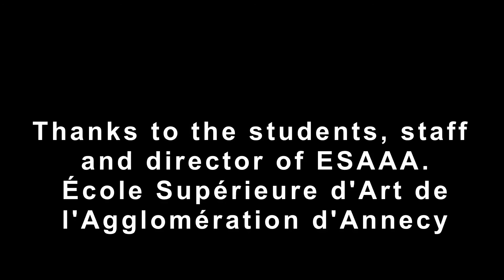Short documentary film of a three day workshop at Annecy (ESAAA) in 2016